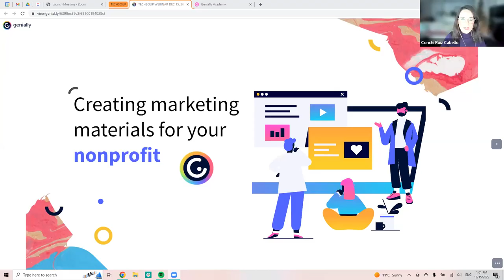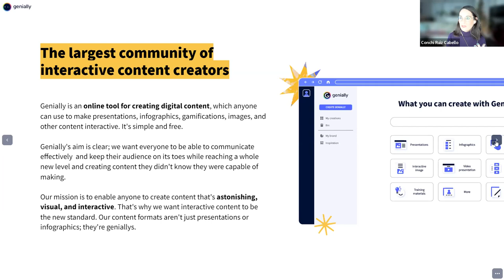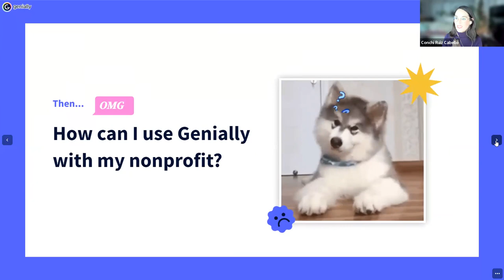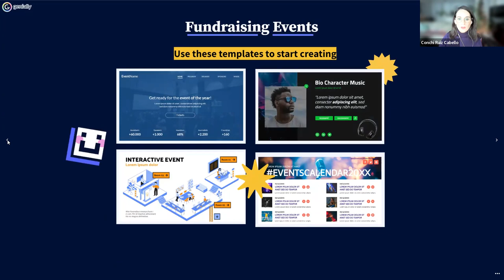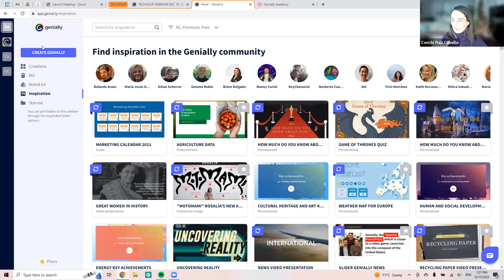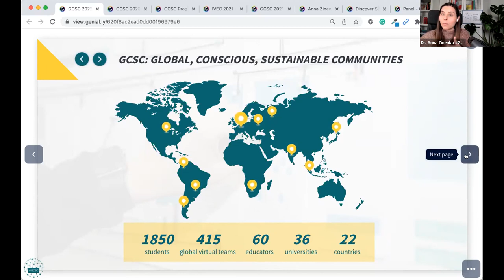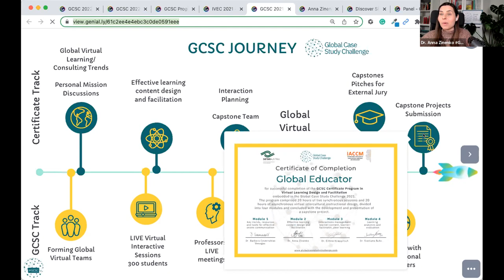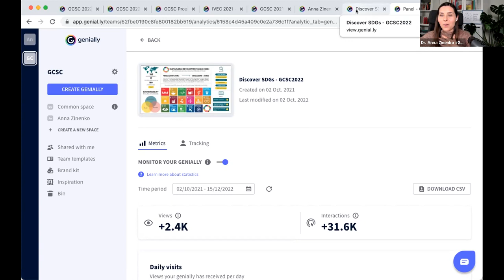Genially for Nonprofits Creating Marketing Materials for Impact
The greater the number of people who know about your nonprofit organization, the more people you can help. But if you operate a charity, a nonprofit, or a social enterprise, you know how hard it can be helping your organization's cause while carrying out marketing efforts.
In this webinar, the Genially team will show you how to easily create impactful materials to market your nonprofit.